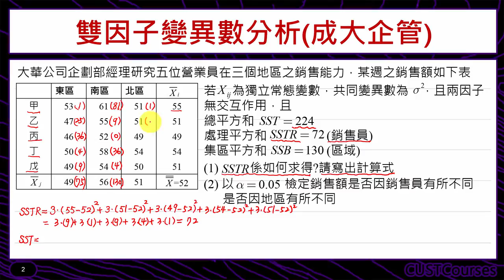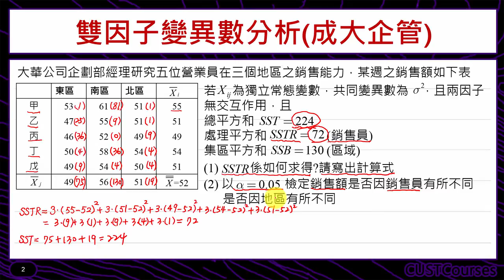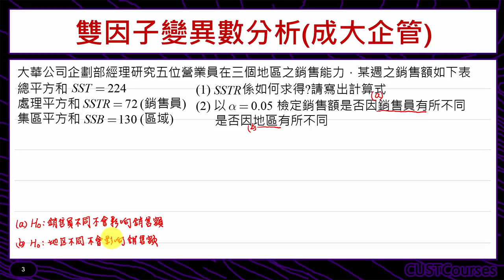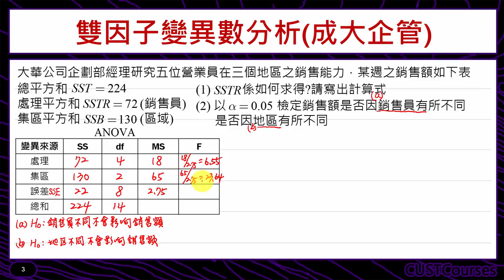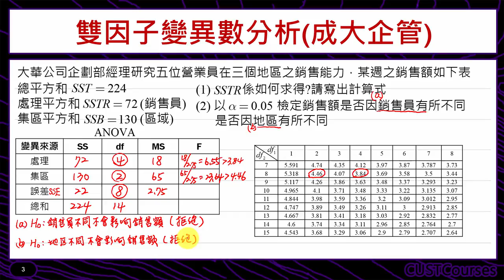歷屆考題賞析(雙因子變異數分析)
課程簡介：多母體平均數的檢定例題講解
課程難度：■■■□□
適合對象：修過統計學一的同學
授課教師：李柏堅
製作單位：中華科技大學 遠距教學組
製作人員：林文博